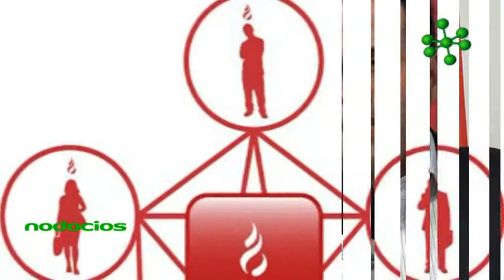EL EMPRENDEDOR Y SU ENTORNO ARIEL CORREA NODOCIOS